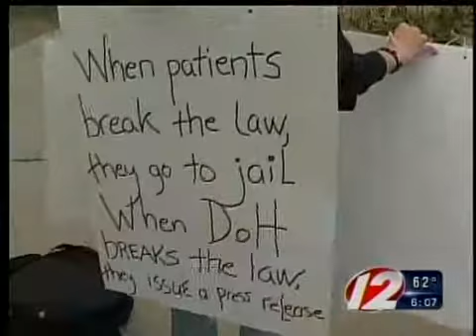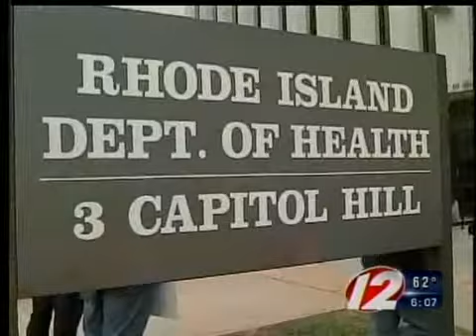Medical marijuana patients protest delay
The Rhode Island Patient Advocacy Coalition and patients who need medical marijuana to deal with disease and ailment took to Smith Hill Friday demanding the Department of Health speed up approval of compassion centers.